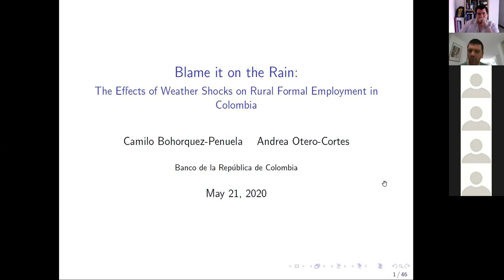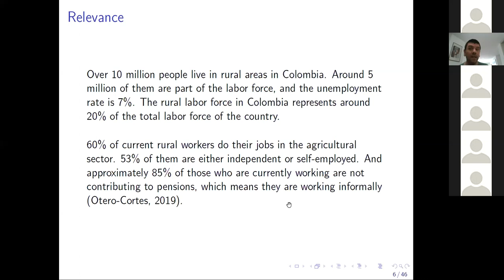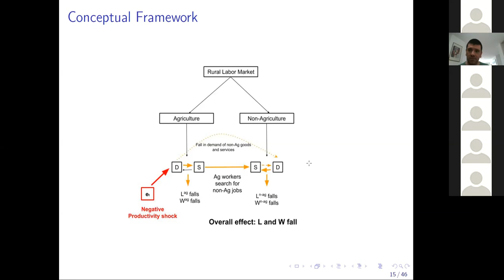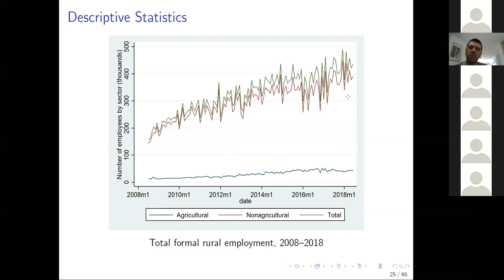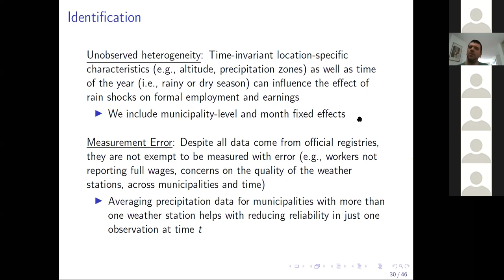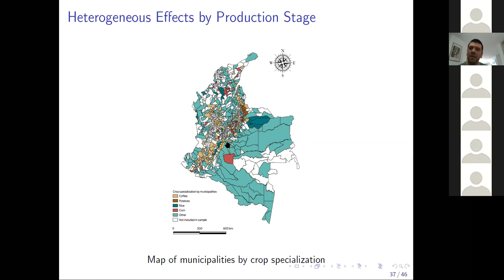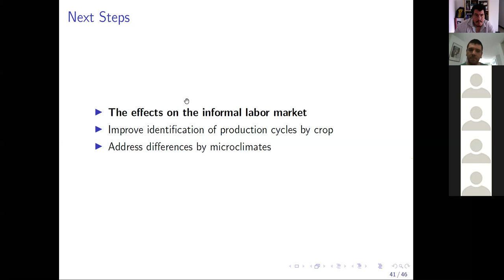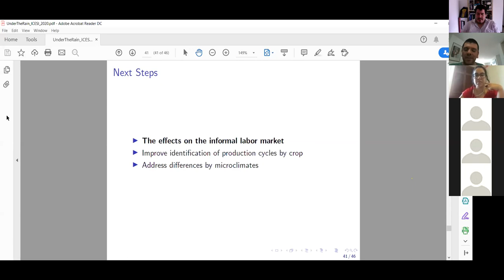Blame it on the rain Camilo Bohorquez Charlas de Economía